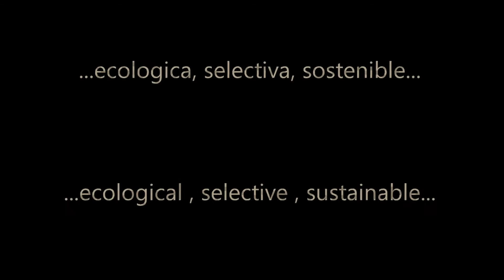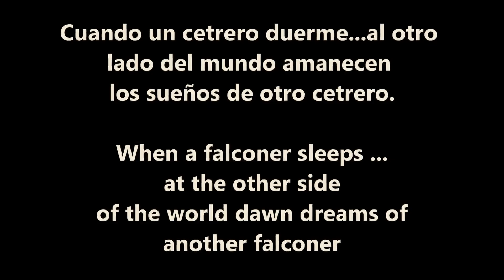Harris Hawk y epagneul breton